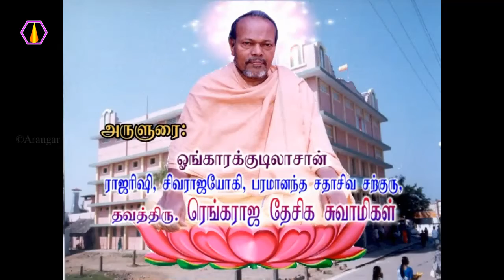பக்தி செலுத்தும் போது எப்படியிருக்க வேண்டும்?